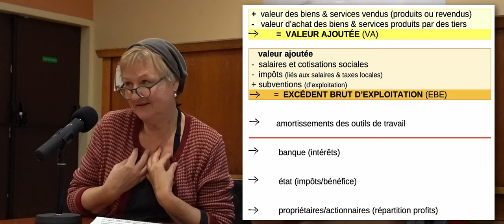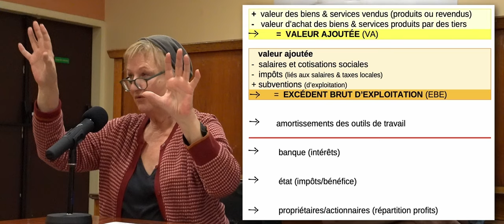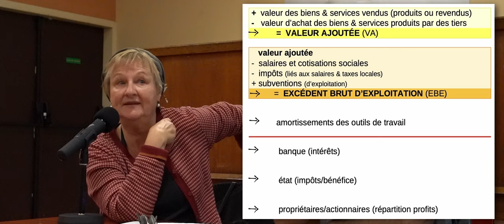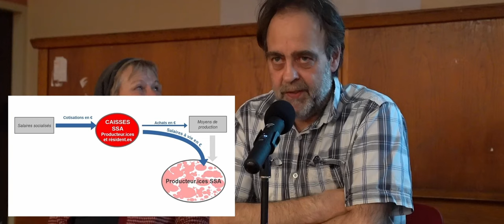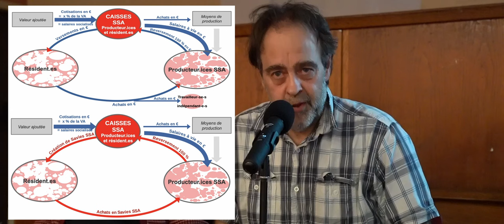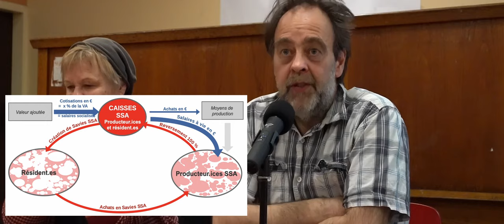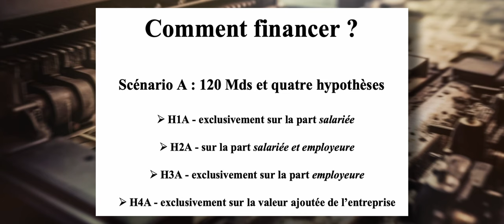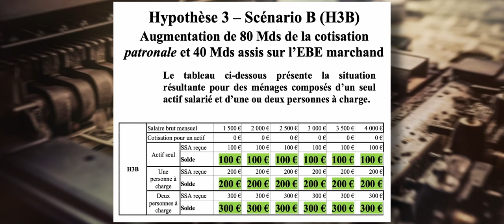Modèle économique pour une Sécurité Sociale de l'Alimentation - S06Ep07 23-24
L’objectif de cette séance du séminaire est de présenter deux modèles économiques de la SSA proposés par Réseau salariat, issus des travaux des groupes thématiques SSA et économie, qui permettent d’amorcer et de concrétiser la sortie de la production alimentaire du marché capitaliste vers un marché communiste, i.e. un marché où des biens continuent d’être échangés mais sans générer de profit, et où la production de ces biens a été décidée le plus démocratiquement possible en amont.

Au cours de l’exposé et dans un souci de clarté et de compréhension, seront explicitées les notions indispensables de cotisation, d’assiette salariale, de valeur ajoutée, de monnaie et de création monétaire.

Cette séance a pour but de se figurer ce que pourrait être la concrétisation de la conquête d’un nouveau statut émancipateur pour les salariés de la filière de l’alimentation et d’une propriété des moyens de productions devenue collective et gérée par le plus grand nombre.